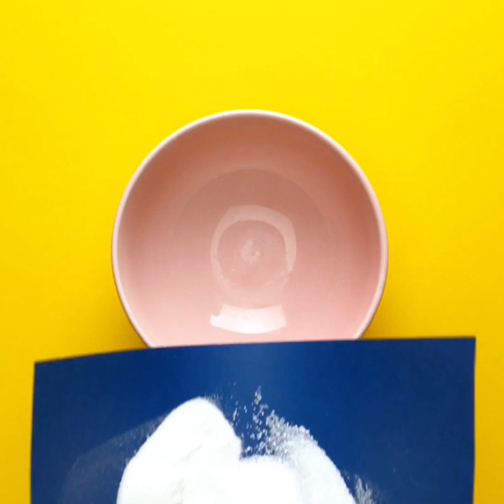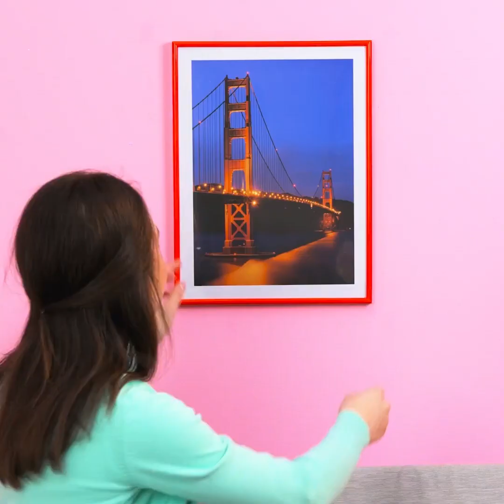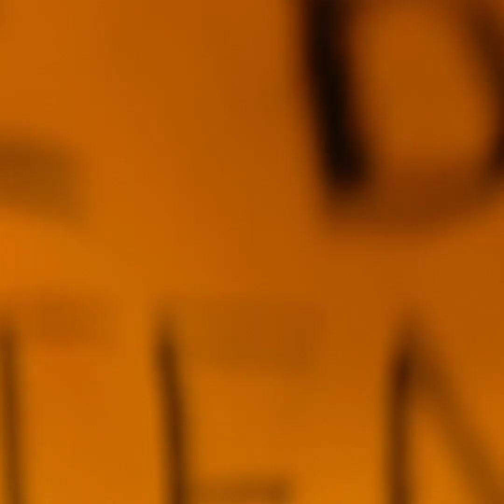? Bathing Kids, ? Toilet Hacks and Smart hacks for parents for any ocassion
TIMESTAMPS:

0:01 How to bath your baby
2:20 Training toilet seat for toddlers
4:29 DIY bath bomb
7:05 How to feed your child with healthy food
10:40 How do you bring a child's fever down?